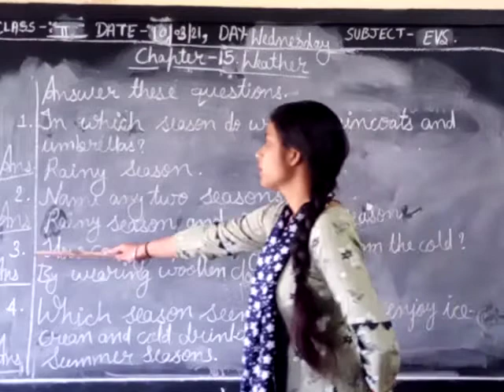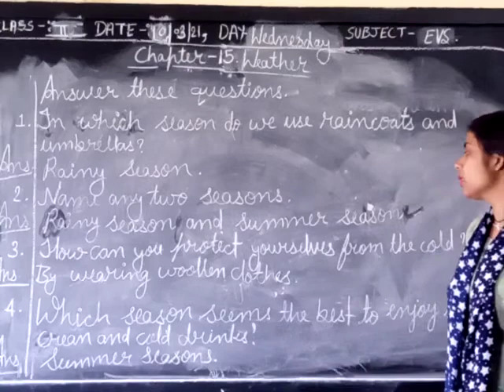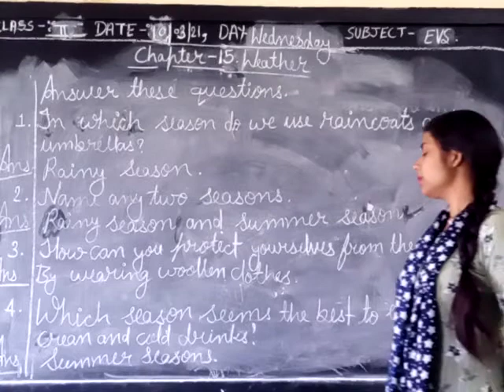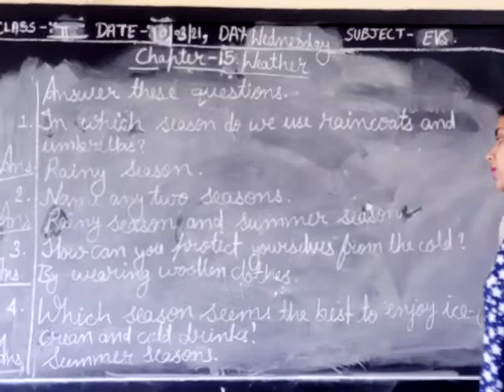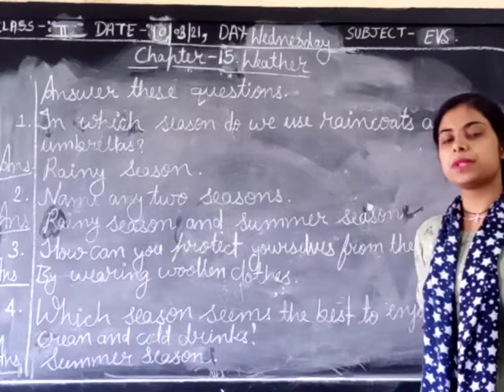Class -2. Chapter - 15.Weather